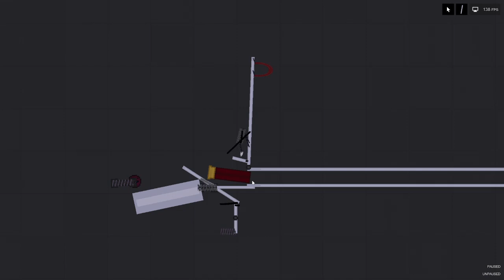Weird hunk of junk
Saw an image, built it